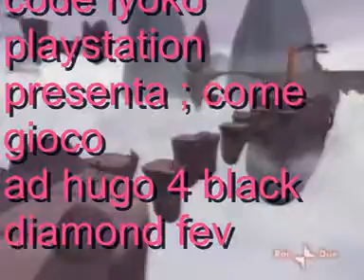code lyoko playstation ; come gioco ad hugo 4 black diamond fever level 8 the getaway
code lyoko playstation ; aelita stones hopper schaeffer  e yumi ishiyama sono in pericolo insieme ad hugo 4 black diamond fever (la febbre dei diamanti neri ) gioco all 'ultimo livello il livello 8 (the getaway ) infatti sono riuscito a prendere quasi tutti i diamanti e sono arrivato al rosso ,se vi piace commentate ok ???